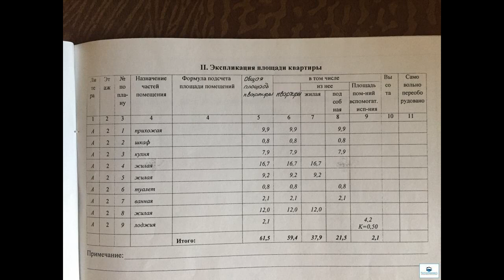Трехкомнатная квартира улучшенной планировки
Цена: 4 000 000 Руб.
Продается 3-х комнатная квартира улучшенной планировки 62 кв.м по адресу: г. Можайск, ул. Дмитрия Пожарского 5 на 2 этаже девятиэтажного панельного дома (не угловая), кухня 8 кв.м, С/У раздельный, комнаты изолированные 10/17/12 кв.м , просторный коридор 10 кв.м, большая лоджия 2.1 кв.м застекленная, пластиковые окна, дверь металлическая, хорошие соседи, в доме установлены новые лифты и выполнен ремонт. Рядом с домом школа "Гармония", магазины, Ж/Д станция, ледовый дворец "Багратион"! Все документы готовы к сделке, один взрослый собственник!Ипотека, материнский капитал приветствуются!